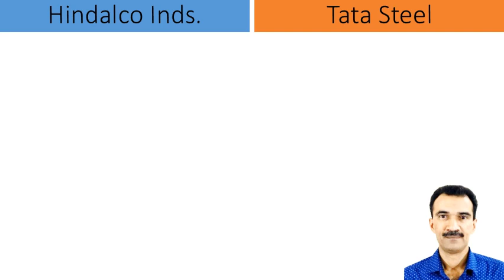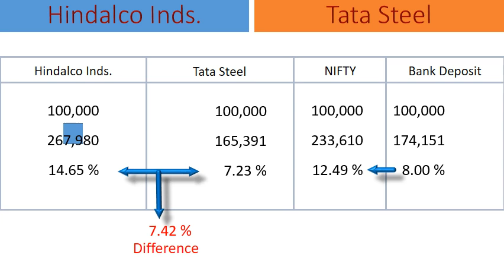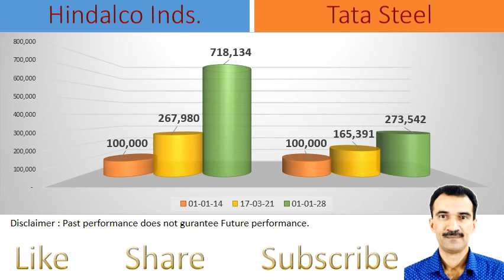Hindalco Industries vs Tata Steel